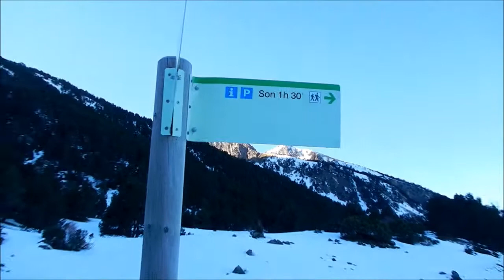Ruta circular desde Son | Valls d'Àneu (Lleida)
Realizamos un ruta circular por Les Valls d'Àneu (Lleida - Pallars Sobirà). El itinerario seguido fue el siguiente:
- Son
- La Mata de València d'Àneu
- Plans de Breviari
- Pas del Coro
- Planes de Son
- Son